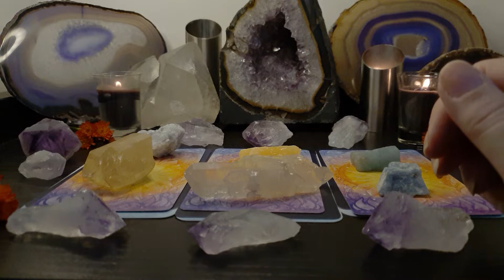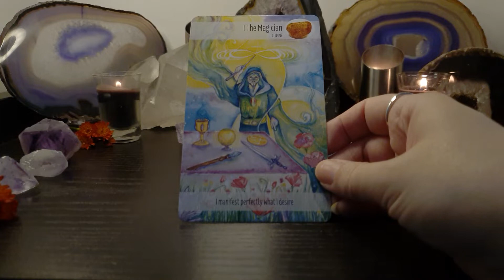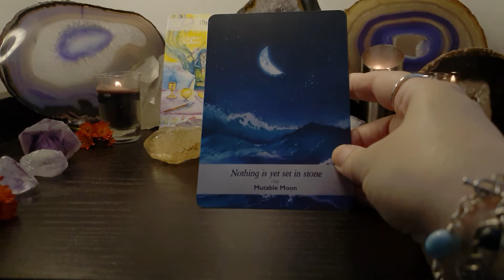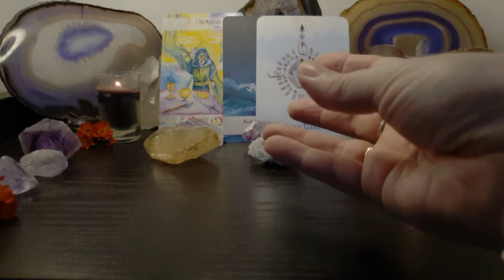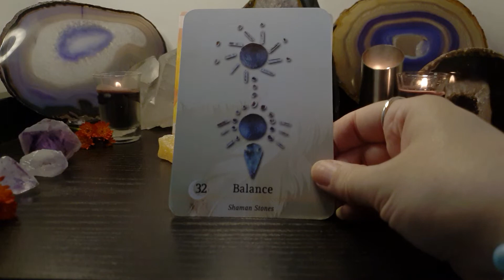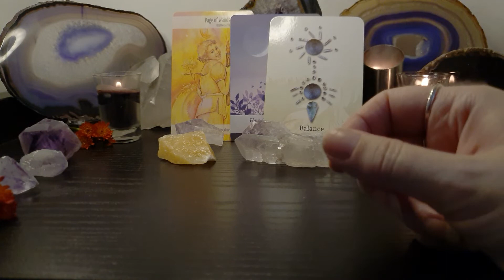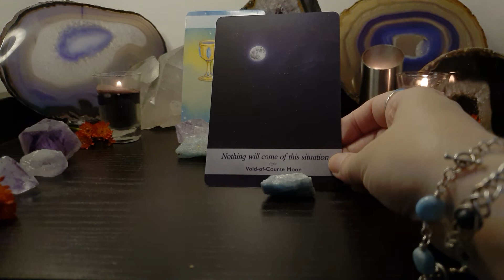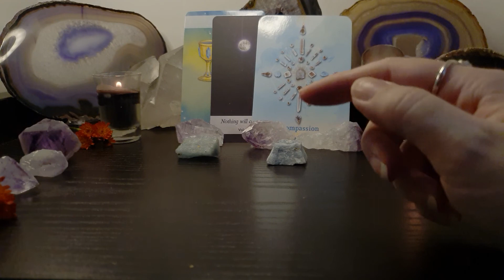Tarot July 2021. Pick a card. Monthly Psychic predictions oracle card crystal reading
In this video I am giving a Pick a Card Reading for July 2021 using crystal tarot cards, crystal grid oracle cards and moonology cards for all the astrology signs
In this monthly psychic prediction crystal reading I tell you the main situations you'll be dealing with and the crystals that will be most beneficial for this month.
Time Stamps:
Pick a Card: 00:00​​
citrine & celestite : 1:34
calcite & quartz : 6:48
aquamarine : 10:59
🌏 FREE WORLDWIDE SHIPPING ON JEWELLERY JUST SELECT YOUR FLAG TO SEE YOUR CURRENCY
(If you don't see your currency it will convert automatically at the PayPal checkout).

➤ABOUT ME
Hi, I'm Angela and I run Empowered Crystals where I handmake Reiki Crystal Jewellery. This is a spiritual channel where I post free crystal healings, Reiki ASMR healings, videos about crystal properties and how to use crystals, crystal readings and the occasional business tip video for spiritual and creative businesses.